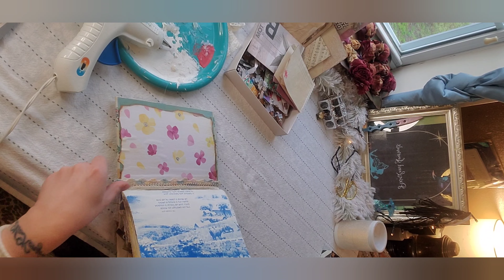Working on the Junk Journal Inside Cover.